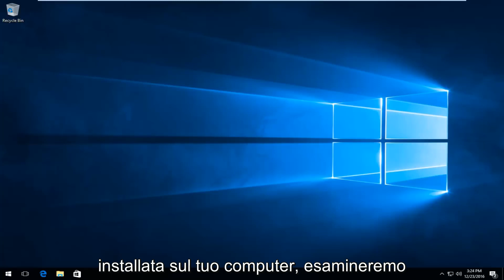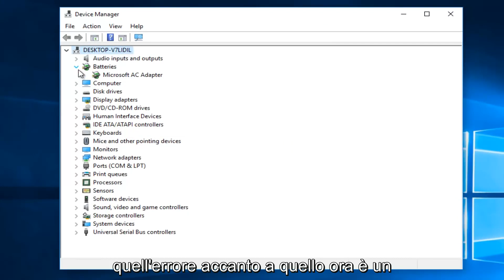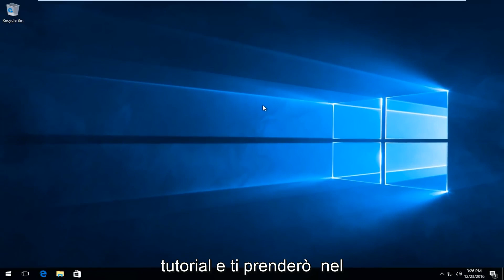Windows Laptop Batteria collegata ma non in carica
Si spera che questo breve tutorial vi mostri come risolvere il problema comune della batteria del vostro computer o laptop che dice "collegato, non in carica" ​​sui laptop.

Questo errore andrà oltre la modifica delle impostazioni del software di gestione dell'alimentazione.

Collegato, non in carica è un problema del sistema operativo Windows e se di recente hai riscontrato questo problema nel tuo laptop, forse è possibile che il tuo laptop soffra di mancanza di ricarica e ti dia un brutto periodo di backup dell'alimentazione, e tutto accade solo a causa di qualche piccolo errore hardware o software nel tuo laptop. il tuo portatile

Normalmente quando questo errore appare sullo schermo, è anche possibile che tu non sia in grado di vedere alcuna luce di ricarica sul tuo laptop, o forse la luce cambiante è accesa, ma l'adattatore continua a non caricare affatto il laptop e solo mostra lo stato della batteria bloccata come "0% disponibile (collegato, non in carica)" o qualche altra cifra percentuale bloccata.

Questo tutorial si applica a computer, laptop, desktop e tablet con i sistemi operativi Windows 11, Windows 10, Windows 8/8.1, Windows 7. Funziona per tutti i principali produttori di computer (Dell, HP, Acer, Asus, Toshiba, Lenovo, Samsung).